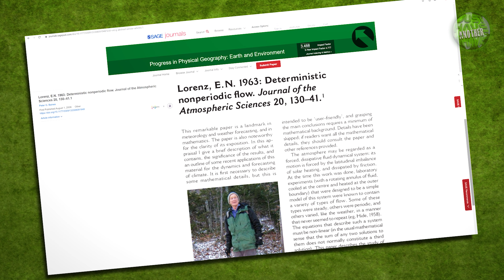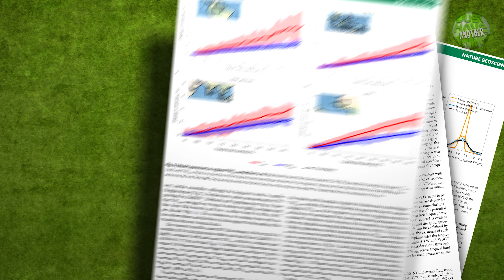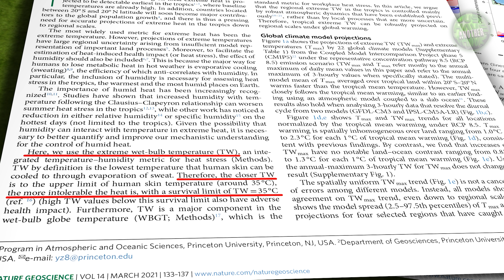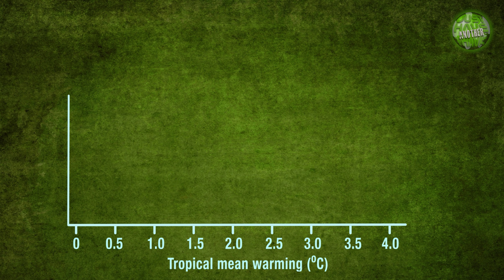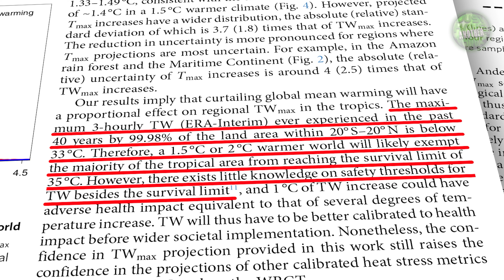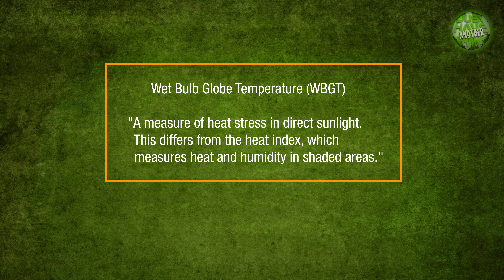Wet Bulb Temperature. Life or death?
Wet bulb temperature sounds almost comical, but the implications of it's extremes could not be more serious. And as our planet's atmosphere continues to warm, our tropical regions move ever closer to posing that existential threat to billions of people.

Research Links

PNAS Paper : Future of the Human niche.